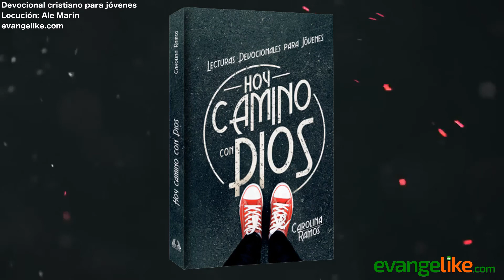EL PROTECTOR DEL TECLADO - Devocional Cristiano para Jóvenes - 11 de abril de 2021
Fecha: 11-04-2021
Título: EL PROTECTOR DEL TECLADO
Autor: Dorothy E. Watts
Locución: Ale Marín